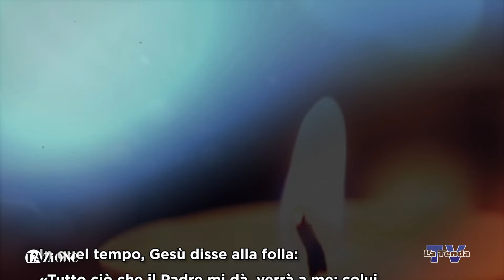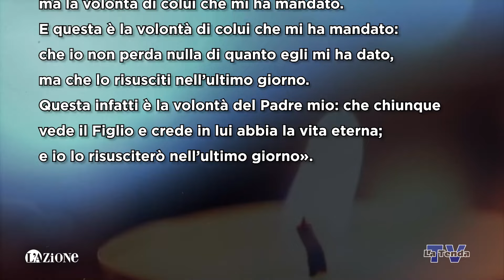Sulle orme del Maestro - Sabato 2 novembre 2024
Riflessione sul vangelo del giorno a cura di don Massimo Bazzichetto. Regia Federico Campodall’Orto. Una produzione La Tenda Multimedia